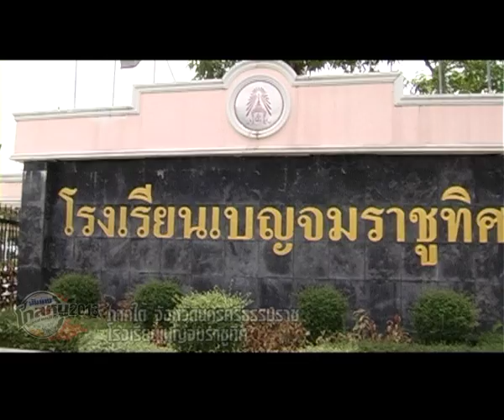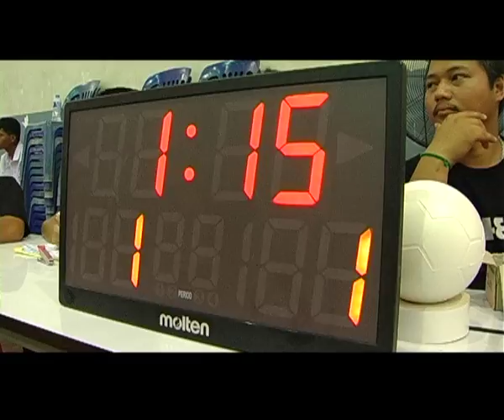Nanyang Goalnu 2013 ภาคใต้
การแข่งขันฟุตบอลพลาสติกในชุดนักเรียน นันยางโกลหนู ปี 2013 รอบการแข่งขันภาคใต้ ณ จังหวัด นครศรีธรรมราช